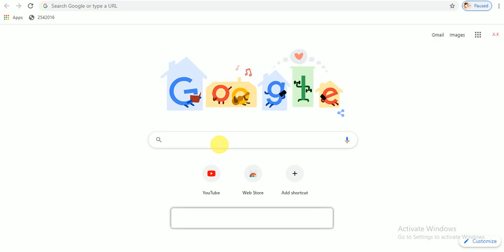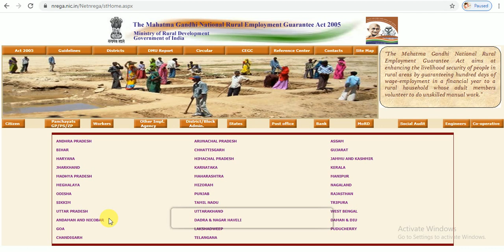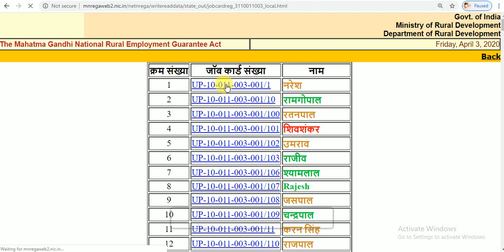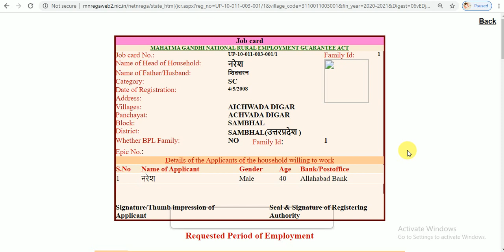Mnerega card l download l list download l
hello friends
                      Welcome my channel in this video bataya gaya ha ke mnrega list kasa download karta ha .
mnrega card kasa download karta ha.